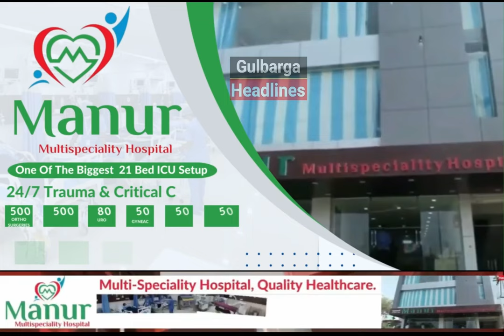Ram Rathod Speaks Out On Poor Road Construction In Kalnur Village, Demanding Swift Action.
Ram Rathod Speaks Out On Poor Road Construction In Kalnur Village, Demanding Swift Action Against Those Responsible